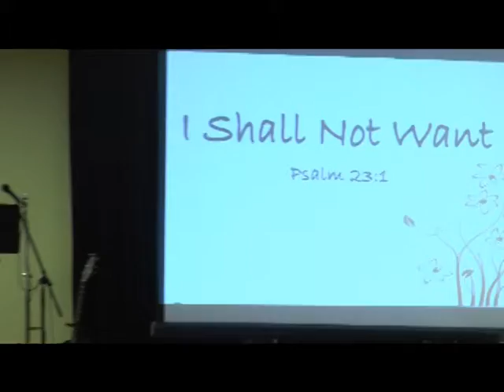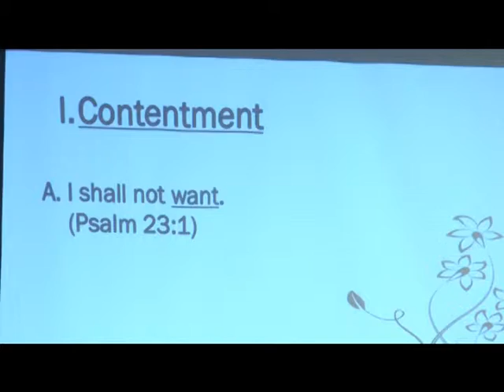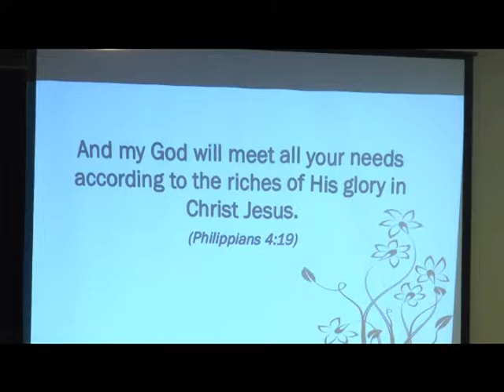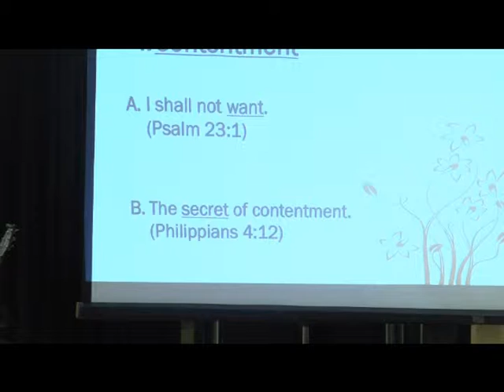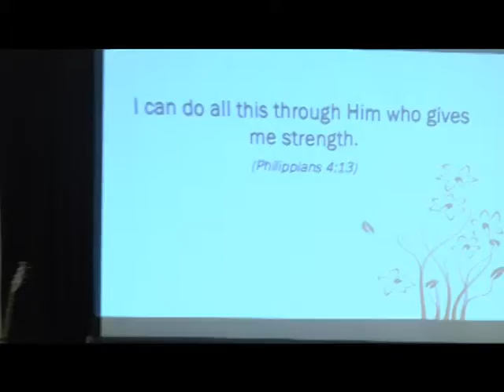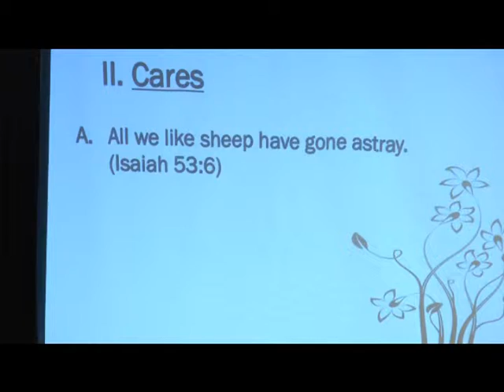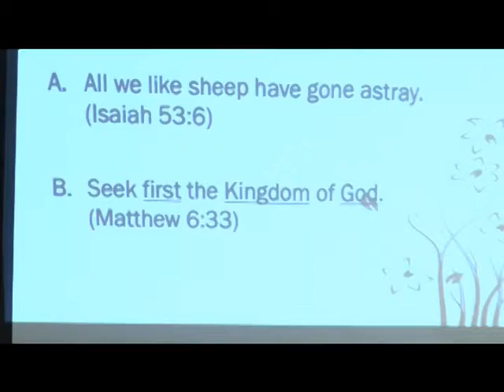5 29 16